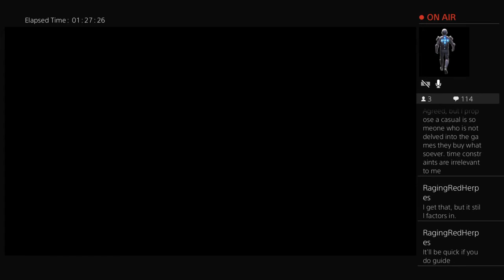Destiny 2 Raid Seeker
Destiny PS4 Gameplay